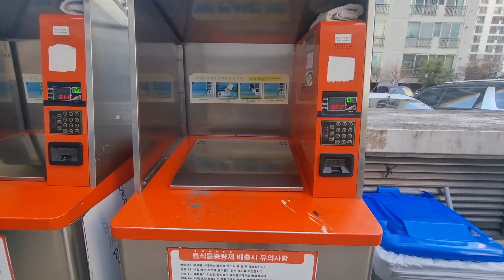HOW DO I DISPOSED OF TRASH🇰🇷🇰🇷🇰🇷😍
How to dispose a trash